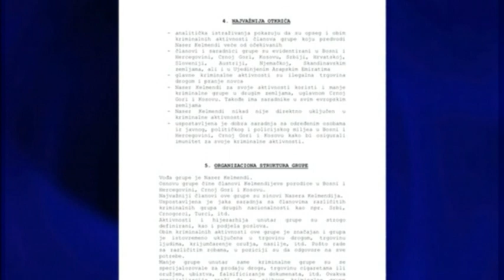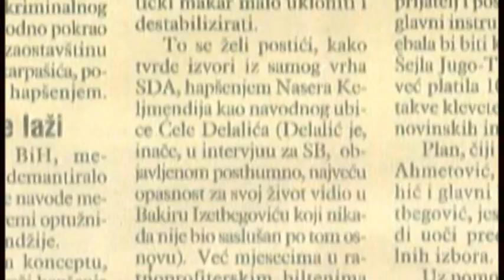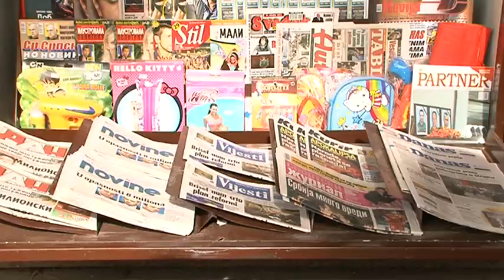120913 BJEGUNCI FINAL ZA 18 30H